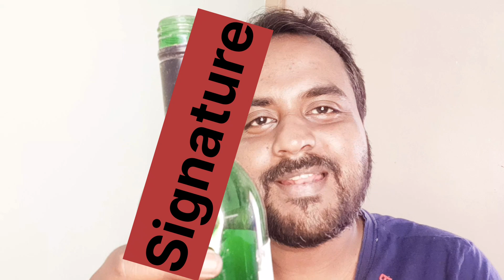বাবার Signature /Bengali Comedy 2023/ Ultimate Vlog #41